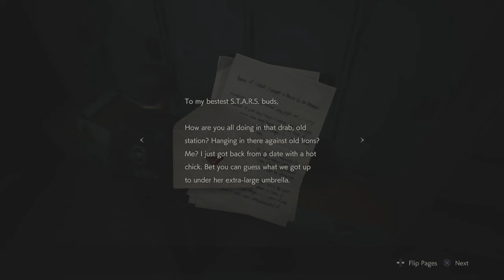Resident Evil 2 Walkthrough Part 6 "An Admirer" (No Commentary)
Resident Evil 2 Remake Gameplay Walkthrough Episode (Part) 6 Includes collecting the Bejewelled Box, USB Dongle, STARS Badge, Lightning Hawk and the Jack Handle. This walkthrough for Resident Evil 2 Remake will include the Full Game, Bosses, Gameplay and Endings.